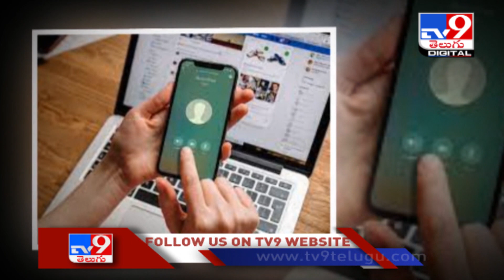ఇక వాట్సాప్‌ నుంచి మనీ ట్రాన్స్‌ఫర్‌! - TV9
Credit: NewsUpdates | Saradha/Producer | Veera/Editor